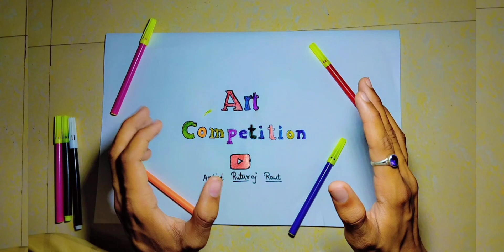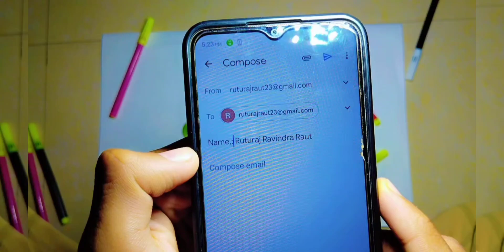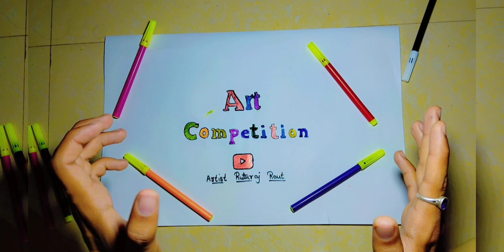ART COMPETITION 2024 FOR YOU / Artist Ruturaj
Beast Keywords
New Art Contest
New Art Competition 2024
Art Contest 2024
Art Competition For Beginners
Art Competition For Beginners For Kids
drawing Competition For Kids
Kids drawing Competition
2024 Art Competition
art 2024
how to draw best drawing for competition
new art supplies
how to draw shading drawing
shading art
shading art drawing
camel art contest 2024
how to Win any art competition
school art competition
mechanical pencil india
art supplies india
new art 2024
art competition app
new art competition
art material under 1000 ruppes
sketch for competition
art material
artist